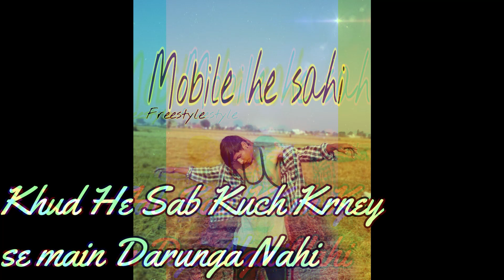Mobile He Sahi (Original) | Lyrical Video - RBR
RBR's 2020s First Single, Where He Talks about Ongoing Current Situation of Hip Hop Artists.
Recorded in Moano Au-A03
Credits-
Artist- RBR
Lyrics - RBR
Mastering/Mixing - RBR